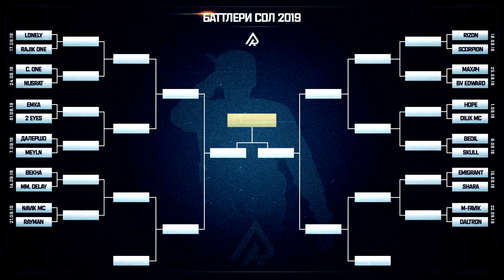Дастота фрор, ранги ҳарфи "Ф" шди | Ҳамира Усмон хондагияй ? (RAP.TJ)